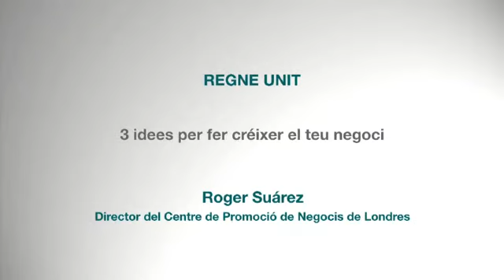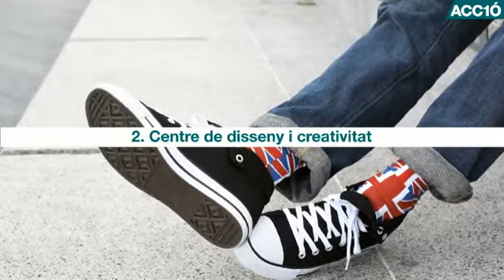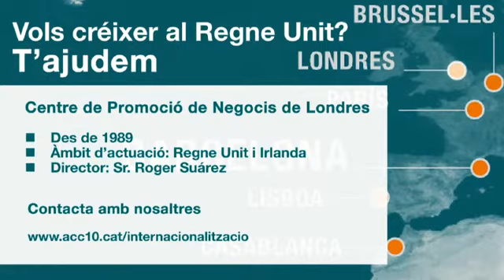Roger Suárez: "Londres és un centre neuràlgic per a les empreses de base tecnològica" / ACC1Ó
El mercat britànic és una porta d'entrada a d'altres mercats com el d'Estats Units, els països de la Commonwealth o l'Orient Mitjà. Roger Suárez, director del Centre de Promoció de Negocis d'ACC1Ó a Londres, dóna tres idees bàsiques per créixer al Regne Unit. Aprofitar la competitivitat i sinergies de les empreses de base tecnològica, així com el lideratge en disseny o la demanda de vi, són algunes de les oportunitats.